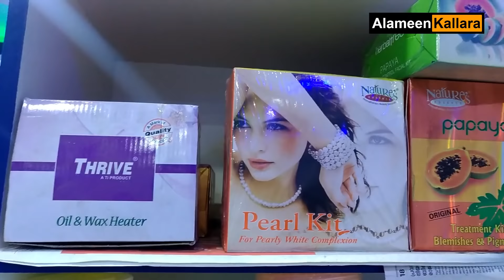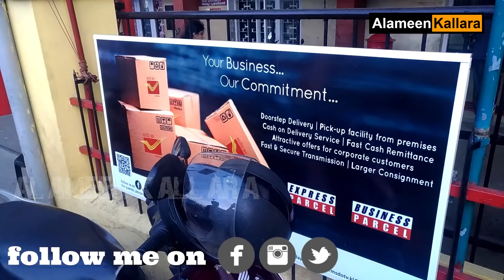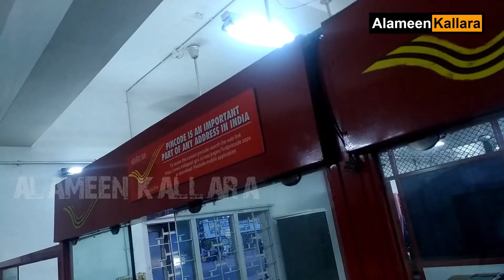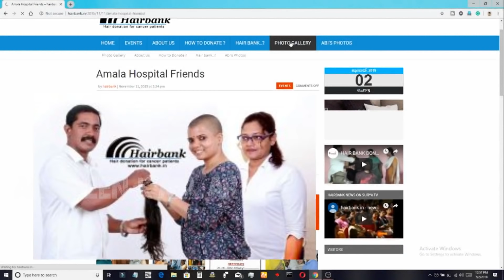💥mudi hair HairWeShare 💇 എന്തുകൊണ്ട് ഞാൻ മുടി വെട്ടി shaving & donating all my hair malayalam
HairbaNk abi pm poothokkaran house thrissur -5 pin cod 680005